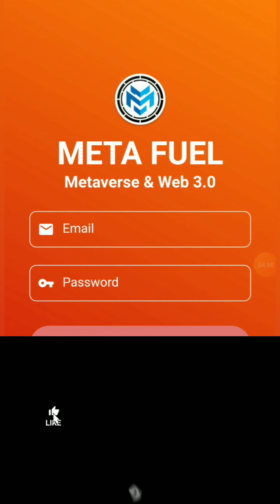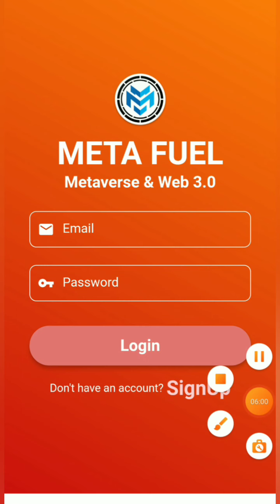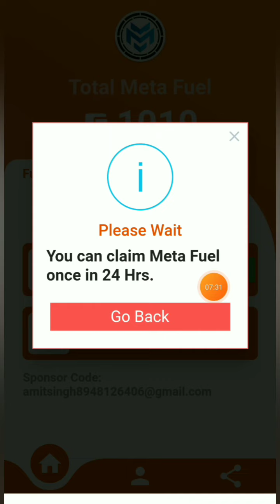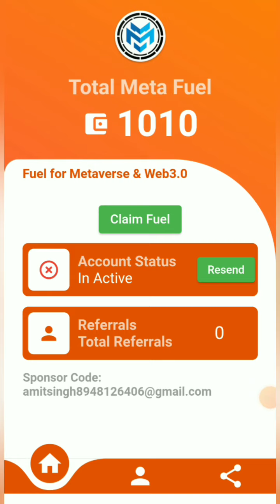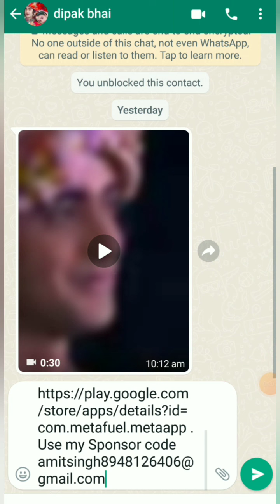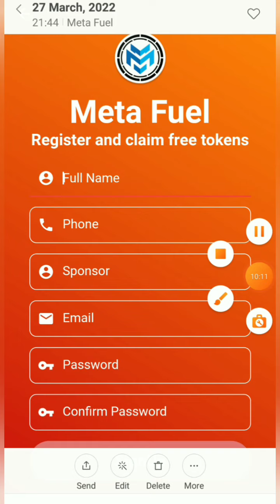Free META FUEL Mining 💯| New Metaverse And Web3.0 Project | meta fuel app| new mining application 🤗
Download Meta Fuel App and claim free 1000 Metaverse and Web3.0 Tokens

META FUEL tutorial on how start free mining of Meta fuel token on Android device. The tutorial shows to download/install meta fuel from Google playstore (for Android users while appstore for iphone), how to register account on Meta fuel mobile application using a sponsor ID and claim free welcome bonus instantly. Daily Claim after 24 hours.

About Meta Fuel cryptocurrency project

What is Meta Fuel token?

Meta fuel is all about metaverse and web3.0 technology.

Related queries and tags:

meta fuel mining
metafuel coin listing price
metafuel network kyc
crypto mining
metafuel network me kyc kese kare
metafuel mining kyc kese kare
cryptocurrency mining
meta fuel network me account verify kese kare
metafuel scam
mfl token kyc proof
metafuel network se withdrawal kese kare
new mobile mining app
new mobile mining website
crypto trading
free airdrop
crypto airdrop
crypto airdrops

NOTE:
This channel's content should not be mistaken for financial advice. We are just ordinary users on the various platform like any other person. Always Do Your Own Research

Terry Trail YouTube Channel does not, in any way, encourage or promote illegal activities of any kind. Contents uploaded on this channel are meant for illustration/educational purposes Only. We can not assure that you will make money. Our motive is to show you the different applications and Websites and methods
that have the potentials of making money for  the user.